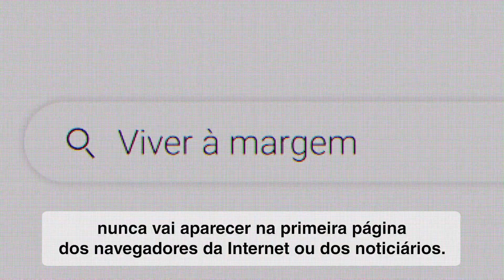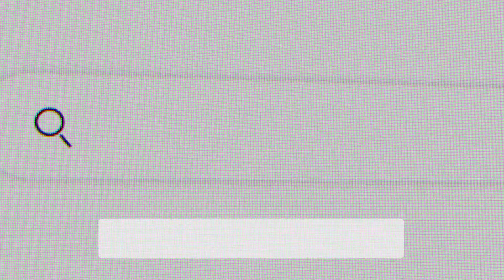SETEMBRO: PELAS PESSOAS MARGINALIZADAS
Um sem abrigo que morre na rua nunca vai aparecer na primeira página dos navegadores da Internet ou dos noticiários.
Como é que pudemos chegar a este nível de indiferença?
Como é que deixamos que a 'cultura do descarte', na qual milhões de homens e mulheres não valem nada em relação aos benefícios económicos, como é que deixamos que esta cultura domine as nossas vidas, as nossas cidades, o nosso modo de vida?
Vai-nos endurecer o pescoço de tanto olhar para o outro lado para não ver esta situação.
Por favor, paremos de tornar invisíveis aqueles que estão à margem da sociedade, seja por motivos de pobreza, dependência, doença mental ou deficiência.
Concentremo-nos no acolhimento. Em acolher todas as pessoas que precisam.
A 'cultura do acolhimento', de receber, de dar um teto, de dar um abrigo, de dar amor, de dar calor humano.
Rezemos para que as pessoas que vivem à margem da sociedade, em condições de vida desumanas, não sejam esquecidas pelas instituições e jamais sejam consideradas descartáveis.